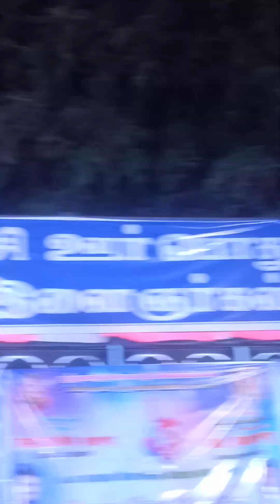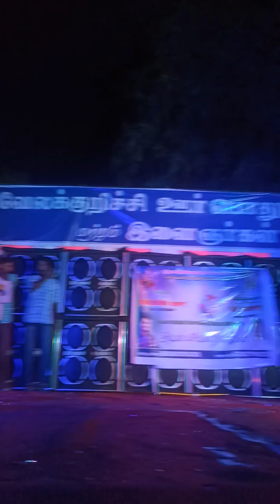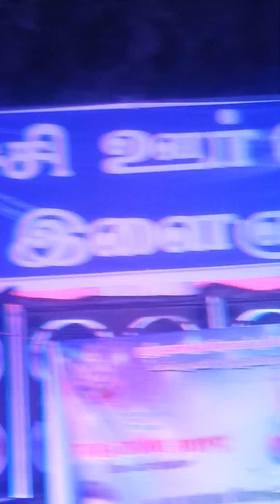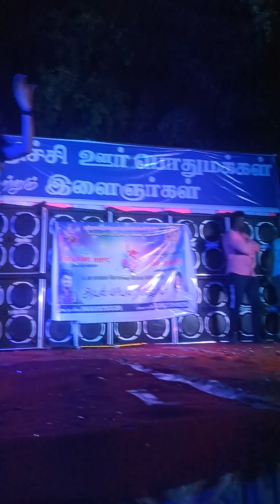DJ BOYS ❤️VS ❤️ TRENDING BOYS 26.03.2023 VELAKURICHY THUVARANKURICHY NEAR 🥰